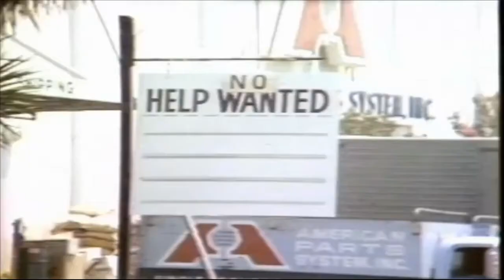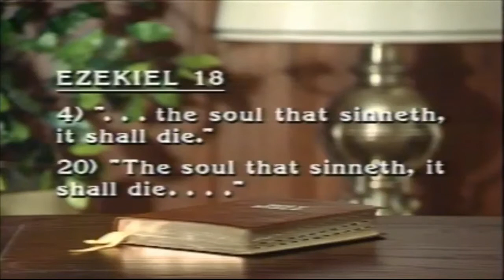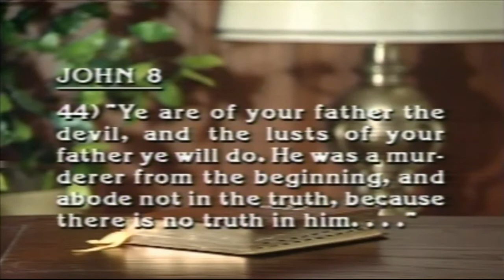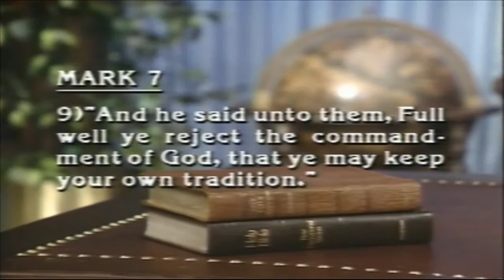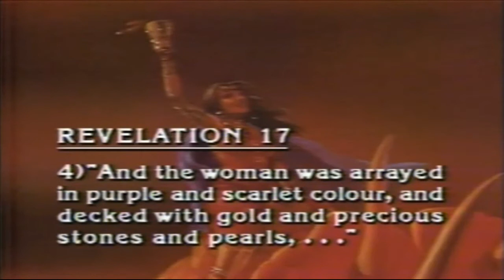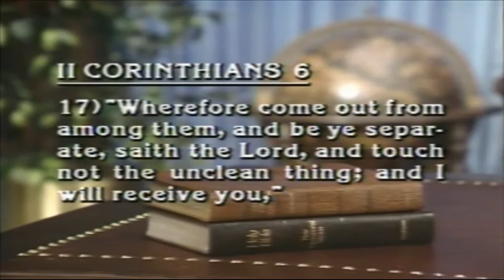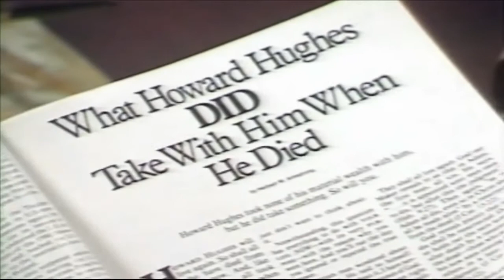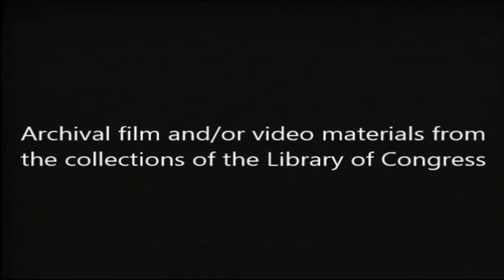Herbert W. Armstrong - The Gift Of Eternal Life - (Official Video)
Herbert W. Armstrong television broadcast, discussing The Gift Of Eternal Life. Former members of the WWCG and Millions Worldwide remember H.W.A 's television broadcast, The World Tomorrow. (Official Video)